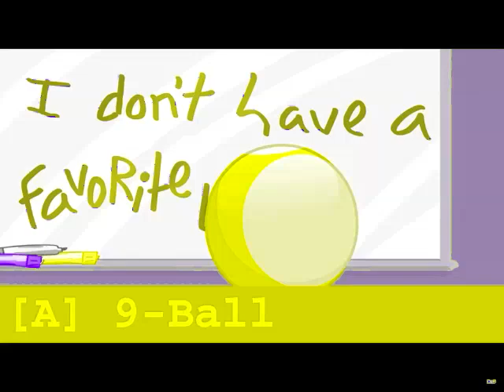BFB 16 Auditions in Purple Yellow